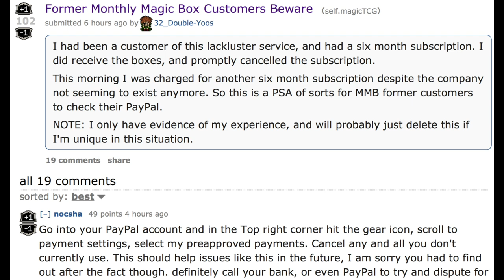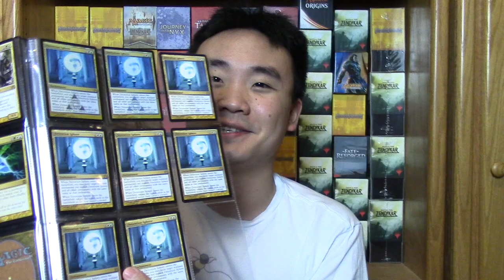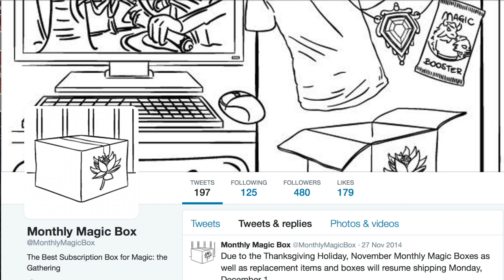Worst Magic the Gathering Scam - Monthly Magic Box